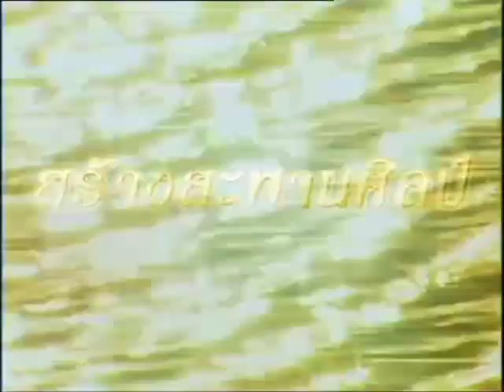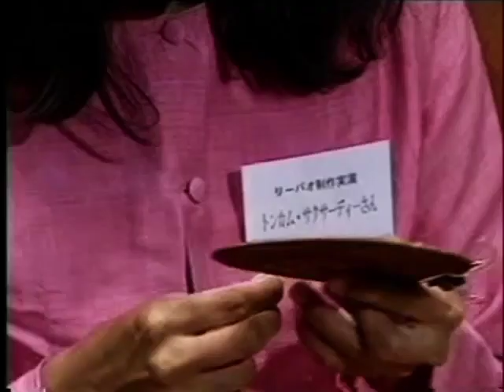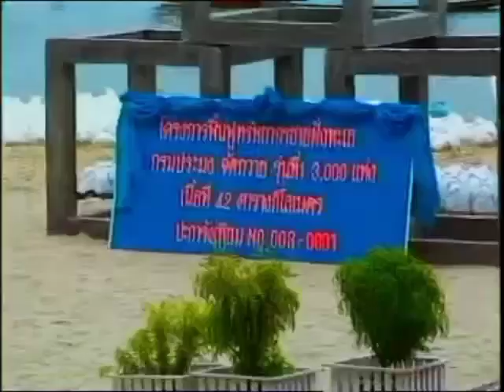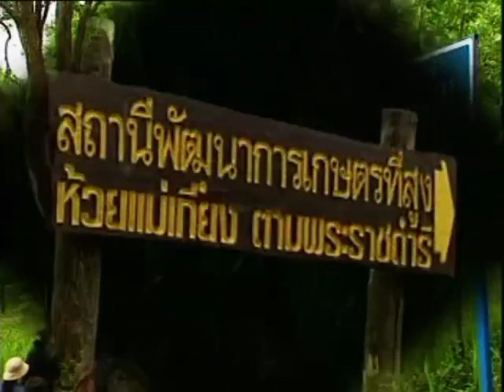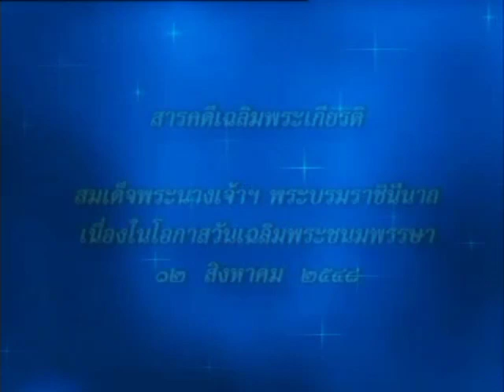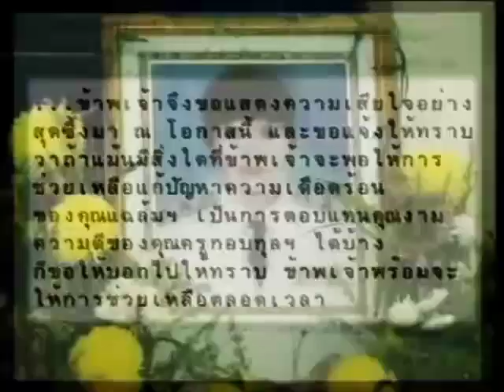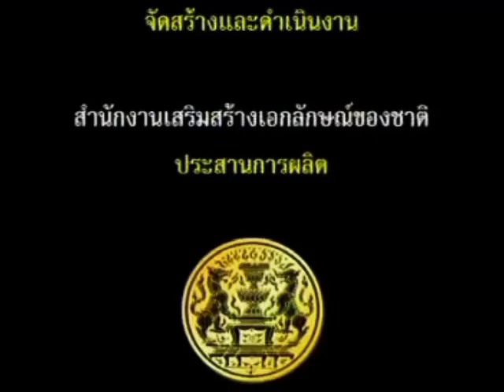สารคดีเฉลิมพระเกียรติ สมเด็จพระนางเจ้าสิริกิติ์ พระบรมราชินีนาถ ๑๒ สิงหาคม ๒๕๔๘